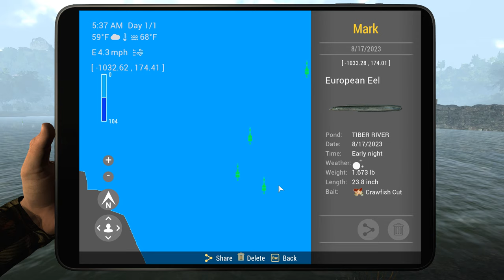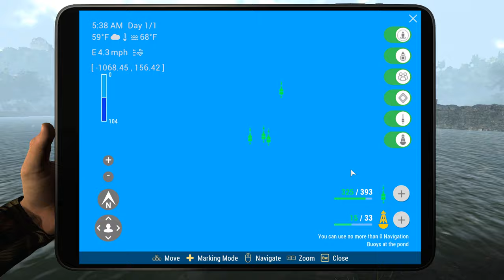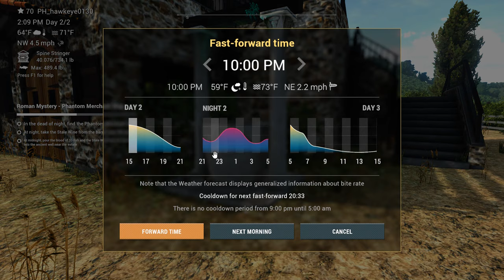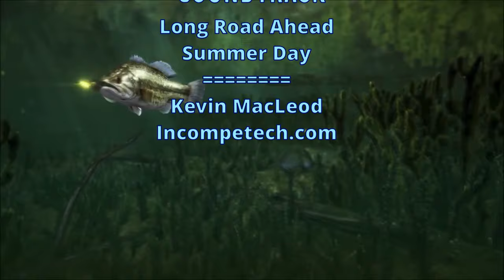Fishing Planet #67 - 2024 Halloween Event - Roman Mystery - Phantom Merchant Ship Labradorite Spoon!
*** CHRONICLES OF THE HAUNTED FLEET! ***

After catching the Whale Sized Slide-Rock Bolter at Rocky Lake, we then take a look at the Second Page of the Supernatural Diary.  This page tells the tale of an Phantom Roman Merchant ship that was lost on Tiber River, Italy and is now being guarded by Double Headed Eel monsters.  In order to catch the eels, we have to complete the following tasks:
     - In the dead of night, find the Phantom Merchant Ship.
     - Catch 13 Asp, Chub, or European Greyling with Bloody Flies.
     - Catch 20 Common Barbel or Common Carp with Bloody Dough Balls.
     - At Night, take the Stale Wine from the barrel near the estate.
     - At midnight, pour the blood of 33 fish and the Stale Wine from the
       barrel into the ancient well near the estate.
     - Get a Labradorite Flat Spoon that bloxks the power of the eels.
These tasks takes a lot of patience and a lot of trial and error to complete.
In the next episode, we will tackle the five (Yes... Five) Double Head Eels.